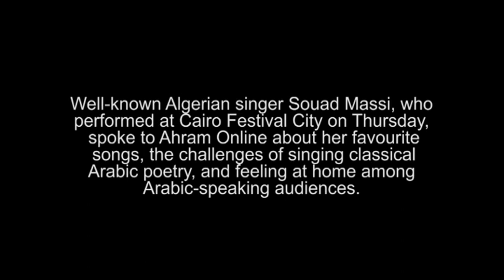Souad Massi in Cairo - 'Arab audiences really engage with my lyrics'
Well-known Algerian singer Souad Massi, who performed at Cairo Festival City on Thursday, spoke to Ahram Online about her favourite songs, the challenges of singing classical Arabic poetry, and feeling at home among Arabic-speaking audiences.

Video by Rawan Ezzat